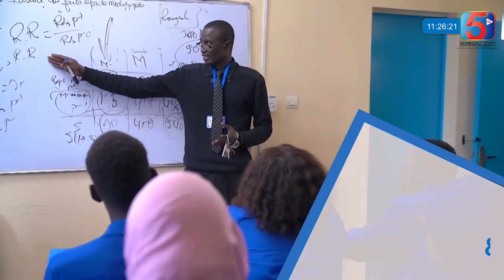Affaire Audio Fuité Kouthia : L’Observateur et Mamadou Mouhamed Ndiaye Restent Aphone…